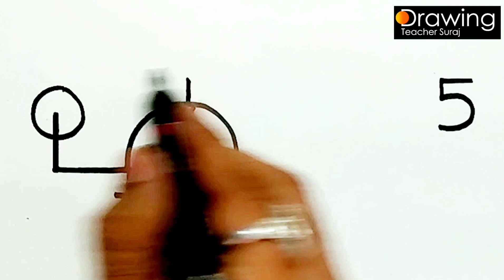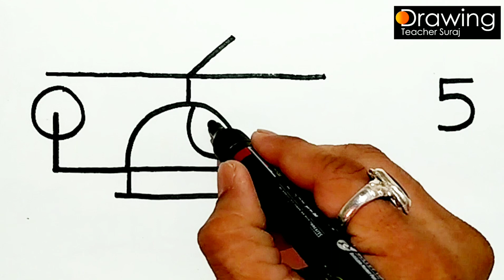Easy Drawing 5 into Helicopter || Easy Drawing For Kids in Lock-Down!! || Creative Drawing for kids.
Here in this video we are going to learn how to easily turn number 5 into cartoon helicopter for kids, easy & creative timepass for kids in lockdown at home.

helicopter drawing easy,
helicopter drawing for kids,
helicopter drawing video,
helicopter drawing helicopter drawing,
helicopter drawing step by step,
helicopter drawing colour,
helicopter drawing picture,
helicopter drawing kaise banate hain,
helicopter drawing game,
helicopter drawing simple,
helicopter drawing in tamil,
helicopter drawing painting,
helicopter drawing very easy,
helicopter drawing army,
draw helicopter easy,
draw helicopter step by step,
draw helicopter helicopter,
draw helicopter picture,
draw army helicopter,
draw a helicopter and colour it,
draw a helicopter and aeroplane,
draw climber helicopter,
draw police helicopter,
draw bricks helicopter,
draw paper helicopter,
draw apache helicopter,
how to draw a military helicopter,

number drawing number drawing,

number drawing 1 to 10 easy,
number drawing video,